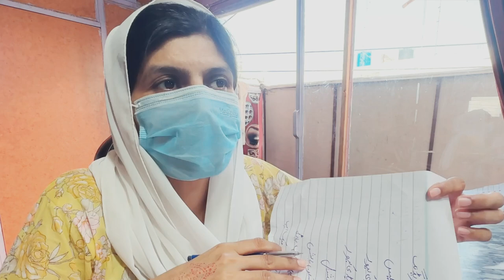Day 1 Threading Class ||How to use thread || Free online beautician course strat now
Hi everyone
Day 1 main ap ko Thearding knowledge di jay gi k best theard kon sa hai or 2 way sy theard chlana seekahaya jay ga nex full course ki class daily di jayin gi ye course free of cost ho ga so full course seekhny k liy subscribe my channel thanks

M-Bparlour